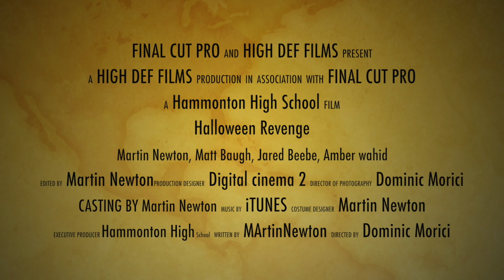halloween revenge trailer Dominic Morici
This video is about halloween revenge trailer